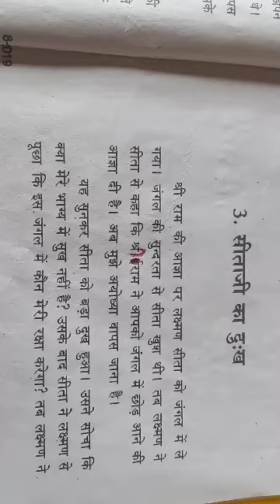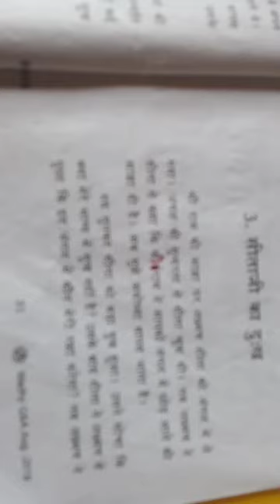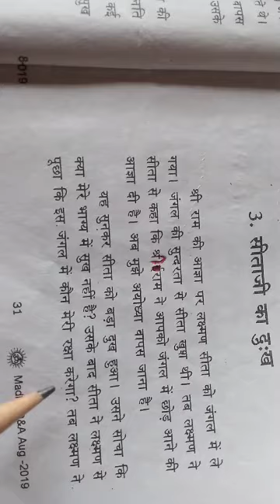Madhyama/லவகுசா/Seethaji Ka Dhuk/सीताजी का दु:ख/தமிழ் விளக்கம்.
# லவகுசா